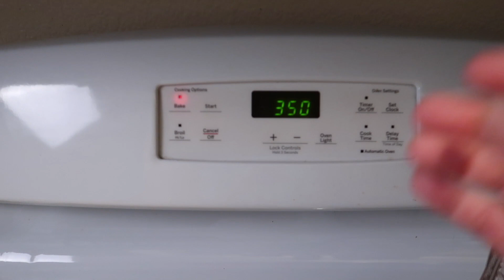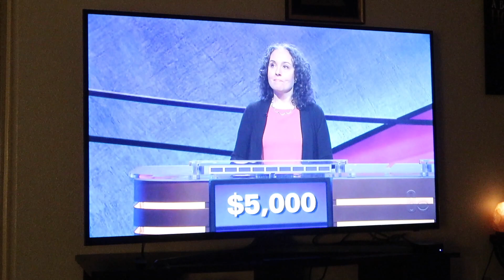Banana Bread & Snuggles | VLOG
Episode: 1379